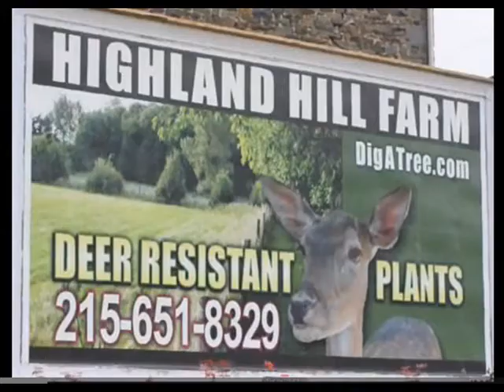Voodo Healing Doctor Blesses Highland Hill Farm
Healing Doctor Blesses Highland Hill Farm